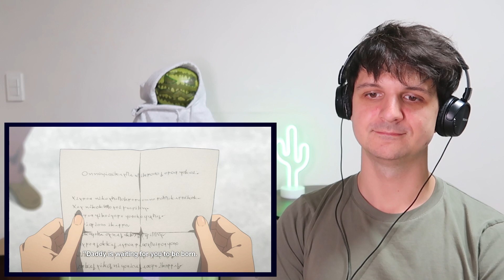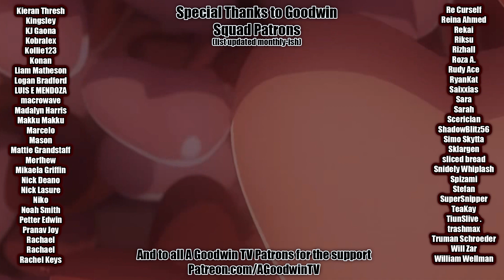VIOLET EVERGARDEN episode 13 reaction & commentary: Auto Memory Dolls and I Love You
The Violet Evergarden reaction and commentary series continues with episode 13.

In Violet Evergarden episode 13, Auto Memory Doll and I Love You, Violet reaches peak smile as she brings closure to one journey and begins another.

VIolet Evergarden synopsis: Violet comes to the end of her journey... except for the movies of course.

Extended show reactions, additional bonus content like...
- Violet Evergarden OVAs and movies
- The Kaguya OVA & S3 preview
- AOT OVAs
- the ATLA rewatch and extras
- MHA movies and OVAs